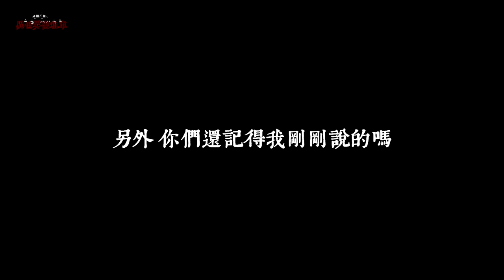【都市傳說】通往異世界的出租車！用鼠尾草隧道前往奇幻的平行世界！(王狗)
鼠尾草...真的很燻